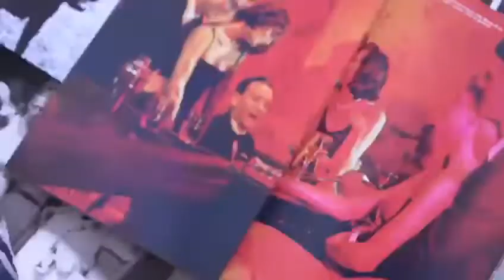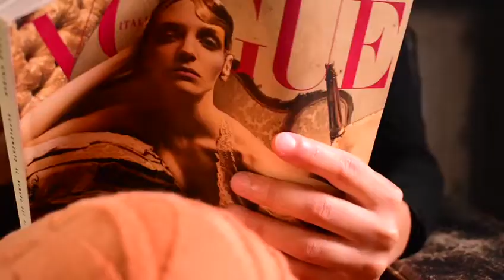9 settembre 2022